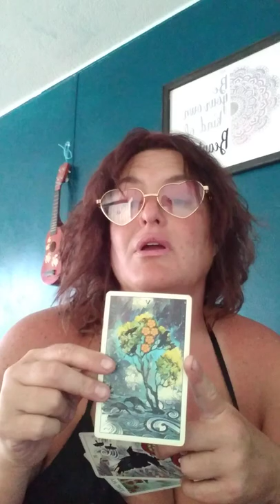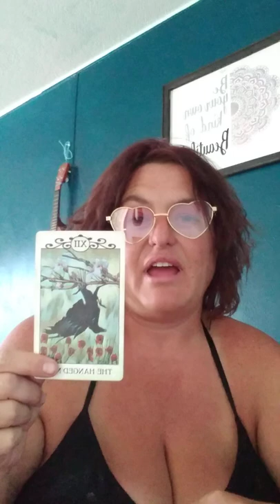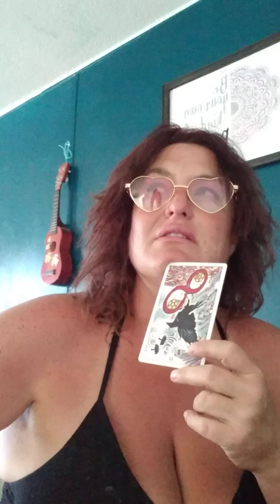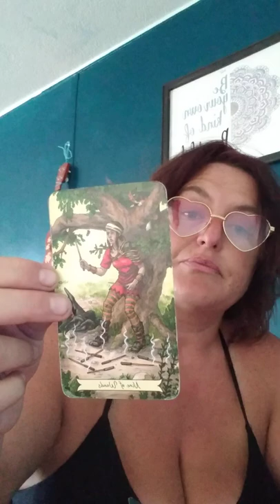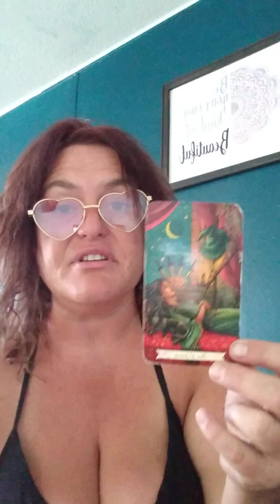Full Moon in Cap..Tarot Read...What is stability? What makes life worth living..Ukuniquespirits.com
Daily Tarot Energy Read..This Tarot Energy Reading has the set intentions to help heal or guide whoever is drawn to this...These videos are intentented to help you through your spritural journey..You have the tools, are you gonna use them?. Energy is fluid, if this doesn't resonate, just let it be...
This channel can be harsh and is intended to trigger self love by releasing toxic situations. My language is very colorful and I'm raw😋...
So mature audience only...
 🧿TIP🧿
Thanks for your love and support☮ Peace Love Light❤💞
NO REFUNDS ON SERVICES...ENERGY IS FLUID